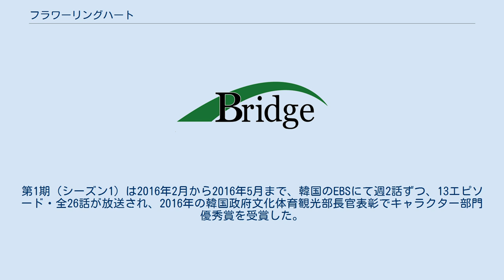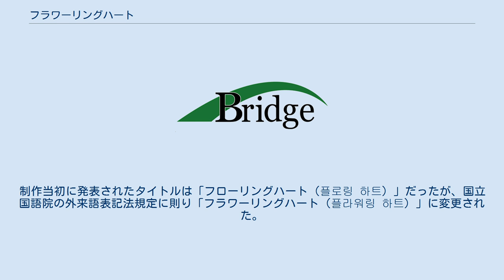フラワーリングハート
『フラワーリングハート』（플라워링 하트、Flowering Heart）は、日韓合作による韓国のテレビアニメ作品。
製作は韓国のIconix Entertainment。
各話とも15分番組として制作され、2話ごとに1つのエピソードとなる構成である。
第1期（シーズン1）は2016年2月から2016年5月まで、韓国のEBSにて週2話ずつ、13エピソード・全26話が放送され、2016年の韓国政府文化体育観光部長官表彰でキャラクター部門優秀賞を受賞した。
続編として2017年5月から11月まで第2期（シーズン2）が放送された。
 ポンポン ポロロなどの3Dアニメ作品を主力とする韓国のIconix Entertainmentが、太極千字文以来9年ぶりに制作した2Dアニメーション。
監督は『FAIRY TAIL』シリーズなどで知られる日本の石平信司が務め、アニメーション制作にも『FAIRY TAIL』の第2期にてアニメ制作を担当した日本のブリッジが参加している。
監督の石平によると、シーズン1においては2016年3月時点で日本語版の収録を終えているとのことだが、日本での放送はシーズン2が終了した2017年11月になっても未だに実施されていない。
 魔法界のフラワーリング王国の２人の王子の確執を背景に、人間界で普通の女の子たちが魔法の力でさまざまな職業に変身しながら人々の悩みを解決していく過程を描いた魔法少女アニメである。
制作当初に発表されたタイトルは「フローリングハート（플로링 하트）」だったが、国立国語院の外来語表記法規定に則り「フラワーリングハート（플라워링 하트）」に変更された。